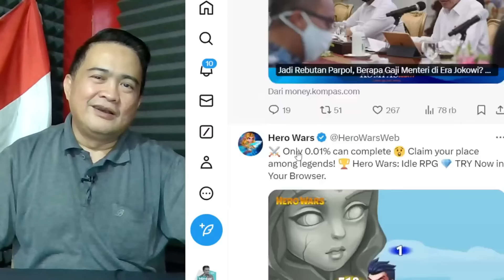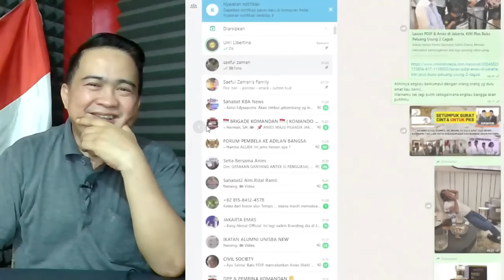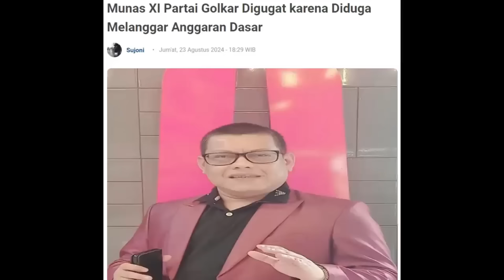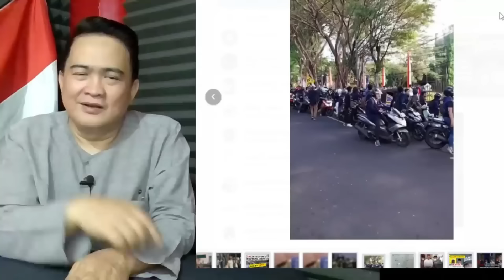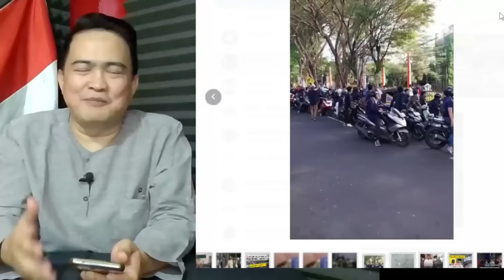PRABOWO MARAH, JOKOWI KETAR-KETIR ?! BAHAYA KALAU ADA KETUM PARTAI TUKANG MABUK !!!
Acep Darmawan